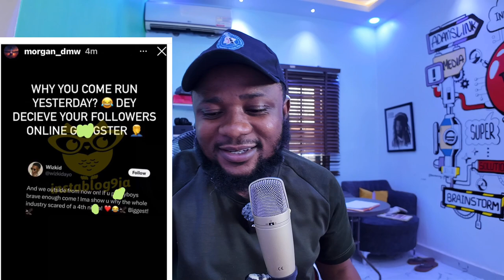Wizkid Just Called Davido “Toto begger”